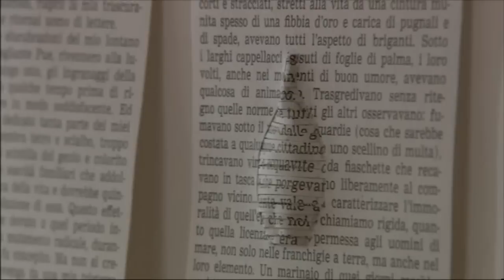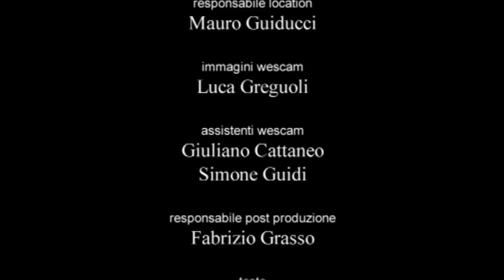ITALIA 10 UMBRIA